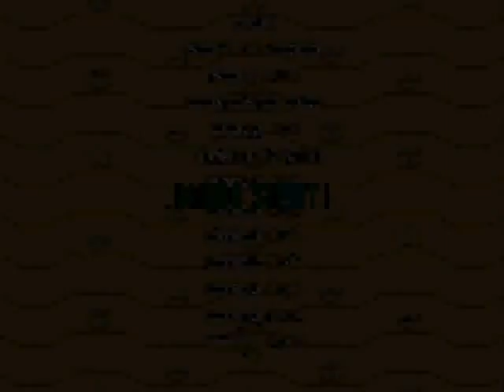SMB Game Master Custom Levels (2-2).wmv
This is one of my experimental levels in SMB Game Master. You can opt to work with Yoshi, and that seems to be about it. Enjoy!